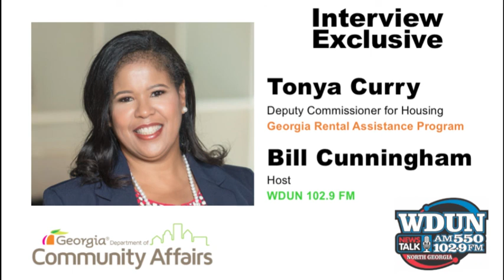Tonya Curry on WDUN 102.9 FM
Tonya Curry, Deputy Commissioner for Housing for the Georgia Department of Community Affairs, speaks with Bill Cunningham of WDUN 102.9 FM to discuss the new financial assistance program for landlords and tenants known as the Georgia Rental Assistance Program. She covers everything from how the program works, to who is eligible, and how to apply.